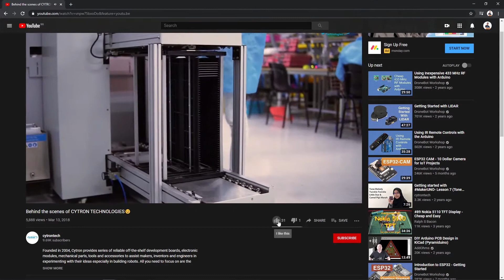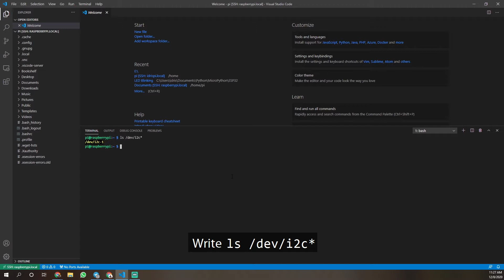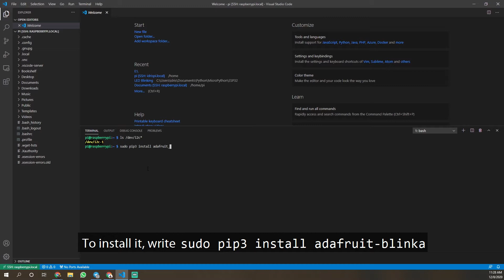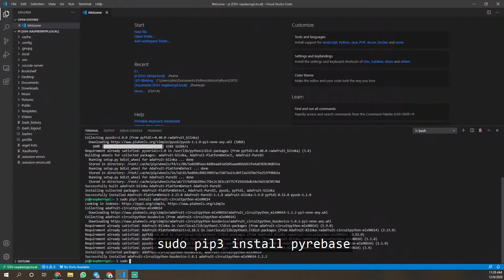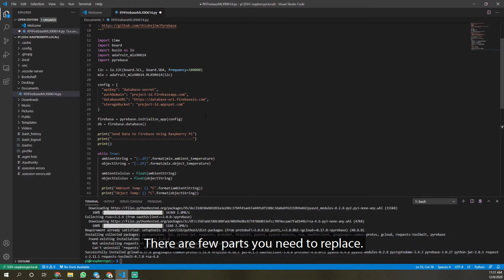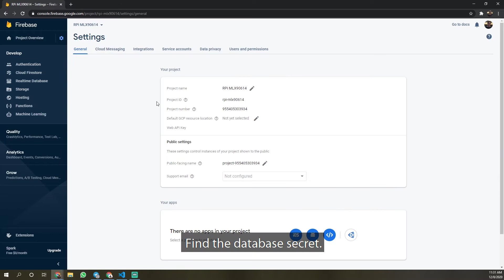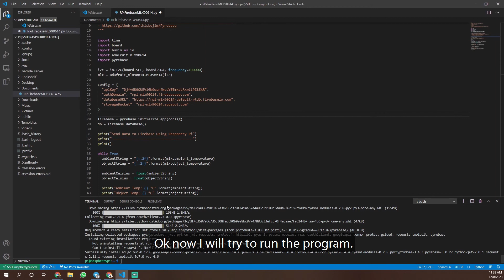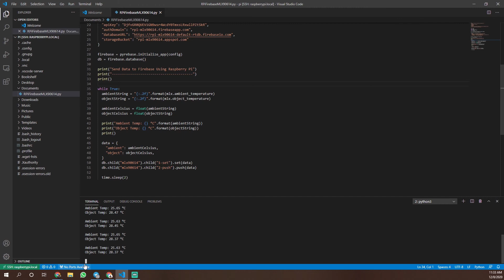Send Data to Firebase Using Raspberry Pi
This tutorial show how to send sensor data to Firebase using Raspberry Pi.